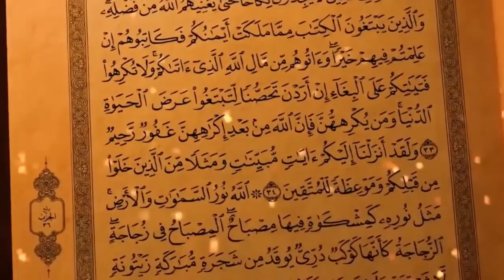دعاء قوي يجعلك تستيقظ لصلاة الفجر